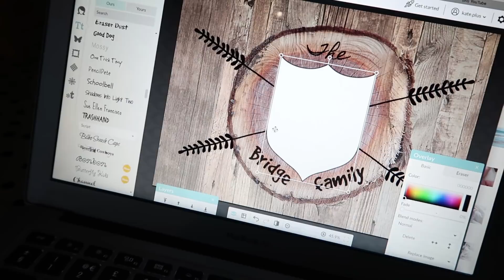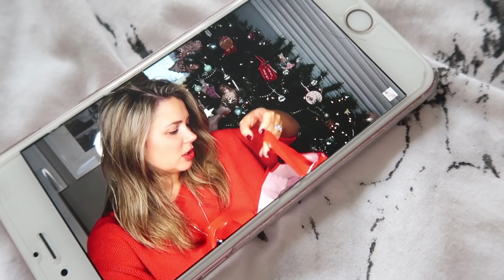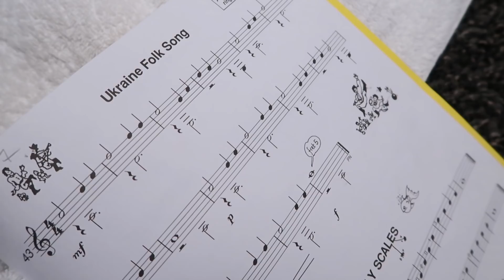FEELING STRESSED | DITL OF A MUM\MOM OF FOUR | VLOGMAS DAY SIXTEEN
It's about time for my annual pre-Christmas stress out day! You know the ones. When you thought you were on top of everything and it turns out... not so much. Nothing a good list can't sort out though 😊 How's your christmas prep going?